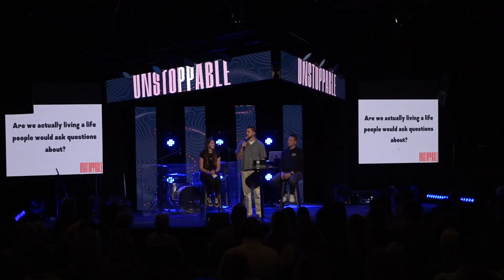Authority Challenged: Peter's Bold Defense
Jake Bartkovsky, Rachel Annis, & Noah Reynolds | May 5, 2024